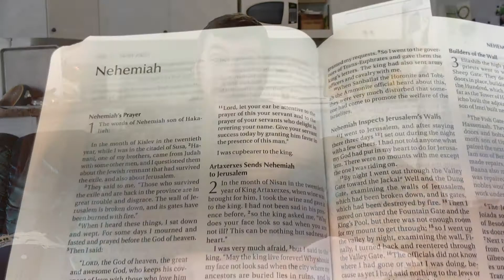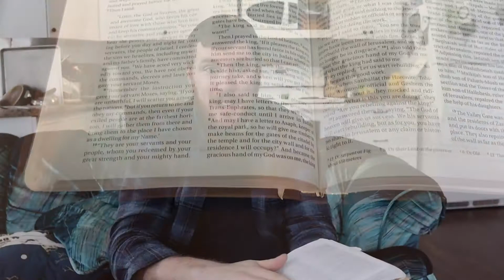Make God-sized goals | Oneighty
Ever have big difficulties?
Start off your new year with God sized goals.
Listen to this story of the biblical account of a man named Nehemiah and how he had God-sized goals and how you can too.